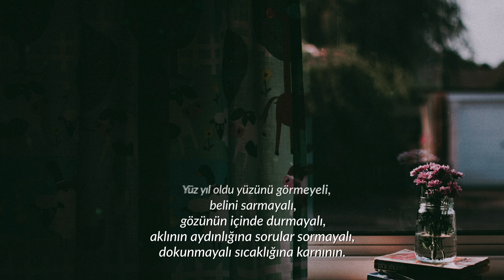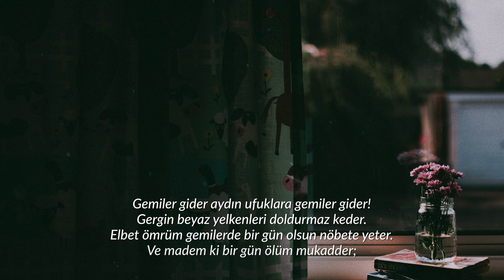Nazım Hikmet | Hasret 1/2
İçinde bir avuç kor gibi yanan derdiyle, koca bir şehrin ayazını ısıtan insanlar da var.
“Yandım!” dedi su. “Söndüm!” dedi ateş. Bir sayhadan ibaret kaldı kelam! Bir noktanın içine düştü kalem! Kalmadı alemde aşktan gayrı hiçbir şey!
Bülbülü haristana sürseler, içi yine gülistan, yine gülistan!
“Seviyorsan git söyle!” dediler, “Dili lâl etmeyen sevda nicedir?” diye sordu meczup. [Gökhan Özcan | Ol söz ki kırk kilitle kilitli]

Şiir: Nazım Hikmet
Yorum: Ahmet Culum